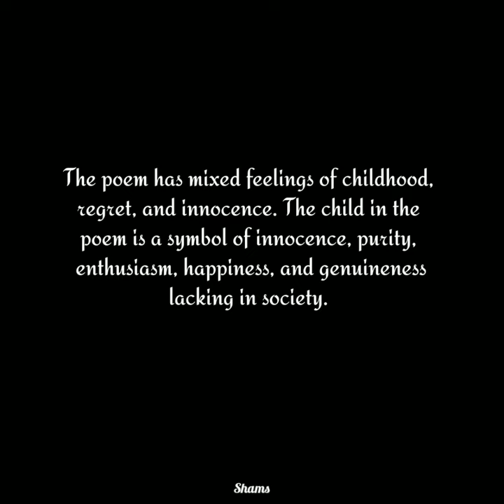Once Upon a Time by Gabriel Okara | Themes Explored | Poetry | Literature